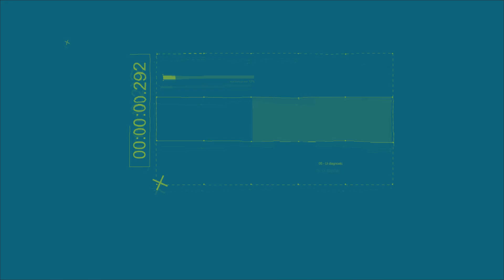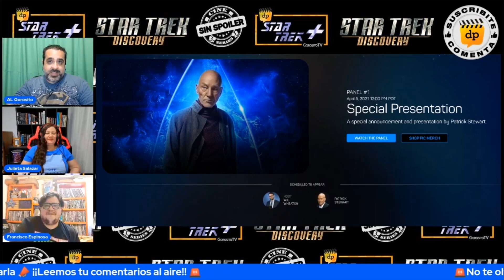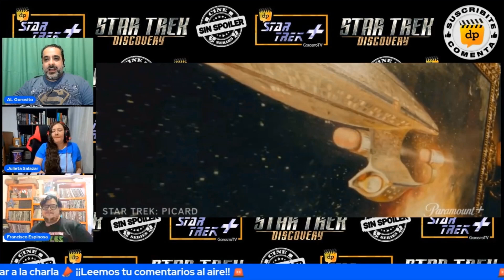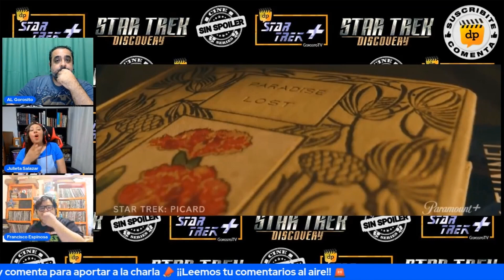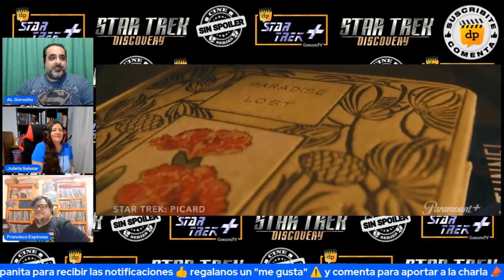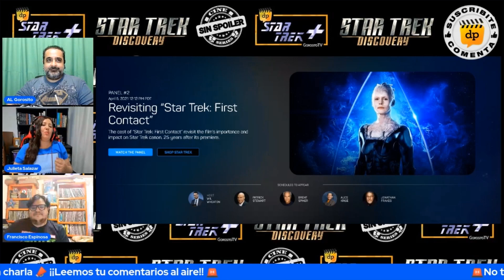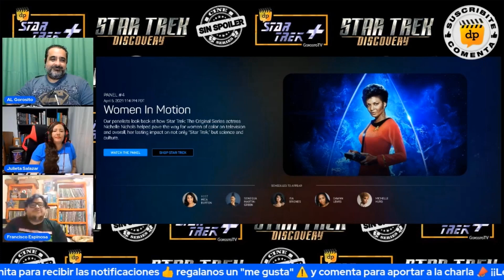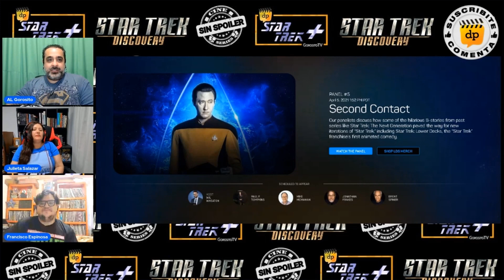FIRST CONTACT DAY todo lo que se vio / Picard Temp 2 / Q / Discovery Temp 4 |STAR TREK PLUS Noticias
Clickea acá para ver todos los eventos del FIRST CONTACT DAY:
Miranos todos los Sabados a las:
4:00 PM hora de Los Ángeles
6:00PM hora de Colombia / México DF
7:00 PM hora del Este de USA
8:00 PM hora de Uruguay / Argentina
1:00 AM hora de España